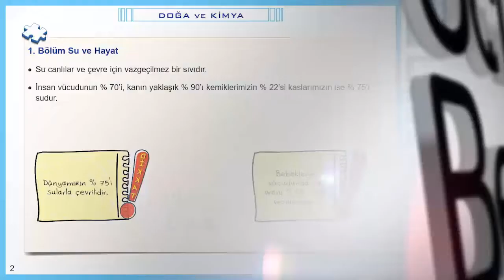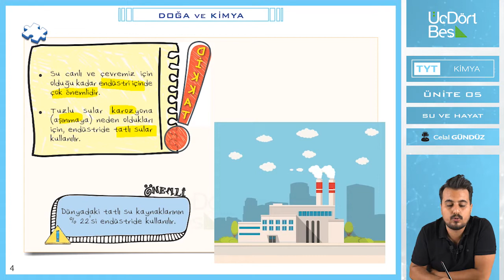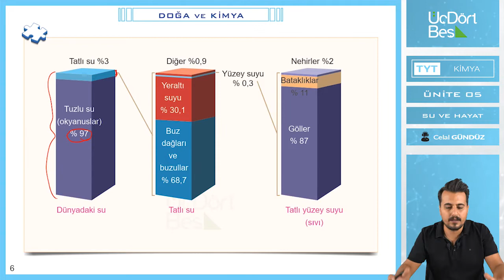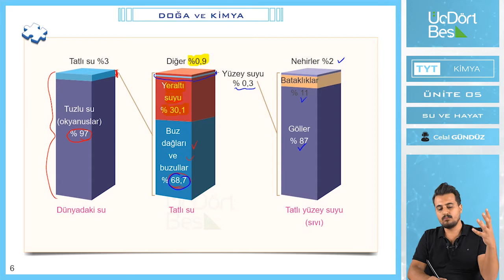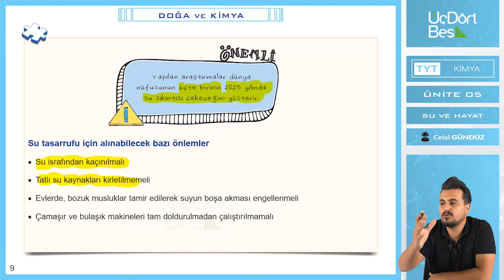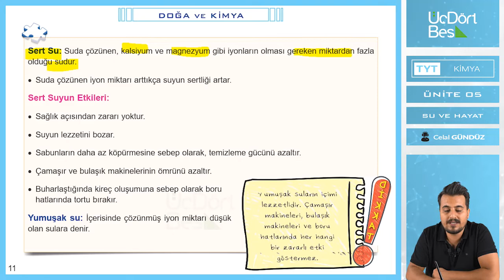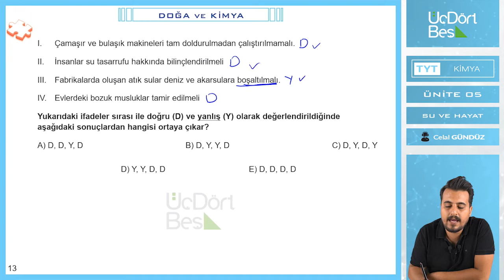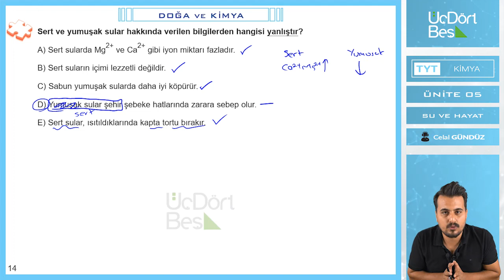SU VE HAYAT | 2022 TYT KİMYA | 345 YAYINLARI